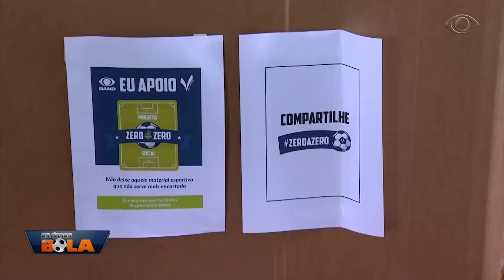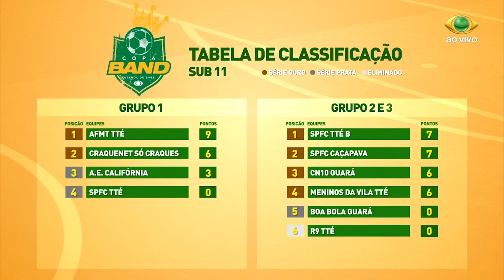OS DONOS DA BOLA 14 11 2017 PARTE 01